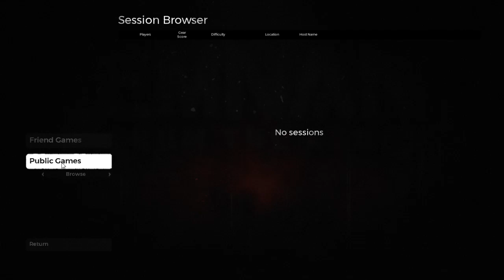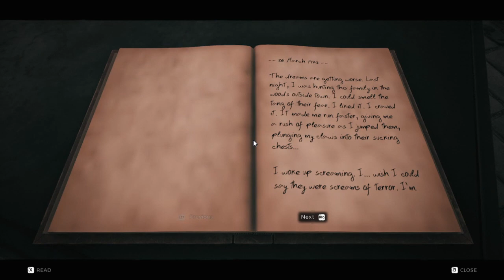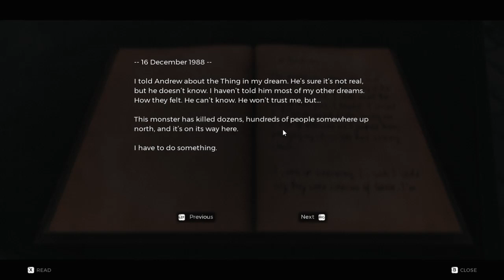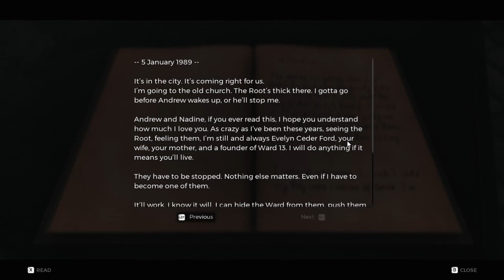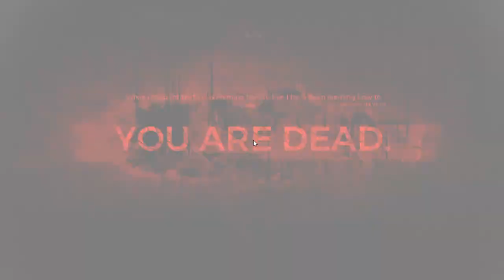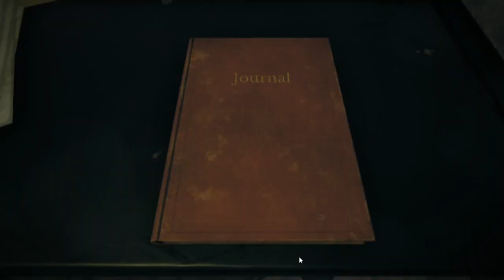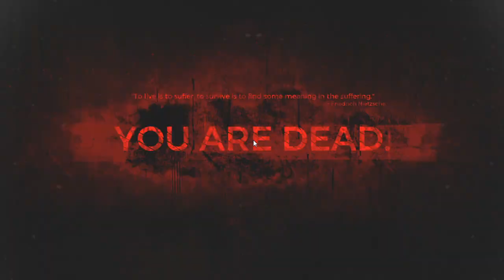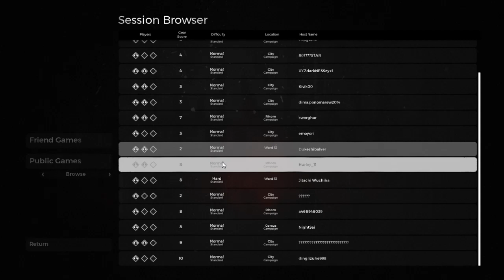Remnant: From the Ashes - Part 2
Continuing the run and meeting the Root version of Naruto...